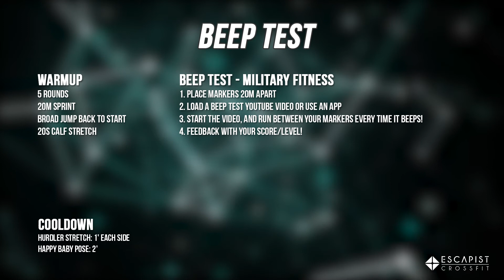Beep Test CrossFit Remote Workout [Deutsch]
Beep Test

Warmup
5 rounds
20m Sprint
Broad jump back to start
20s calf stretch

Beep Test - military fitness
1. place markers 20m apart
2. load a beep test YouTube video or use an app
3. start the video, and run between your markers every time it beeps!
4. feedback with your score/level!

Cooldown
Hurdler stretch: 1' each side
Happy baby pose: 2'